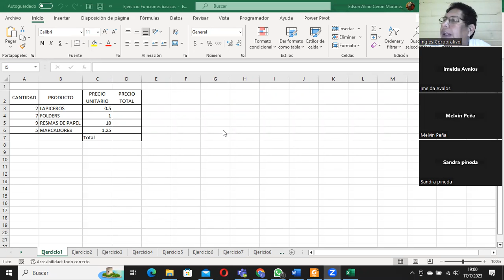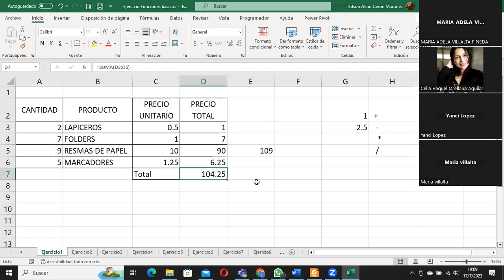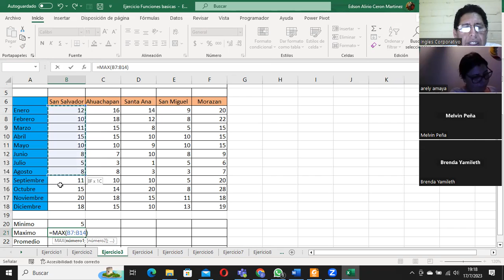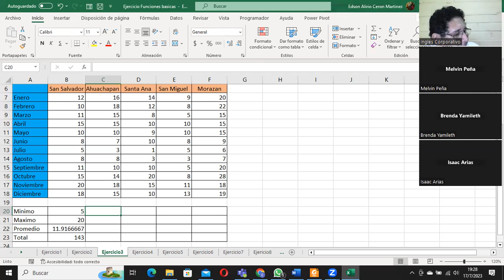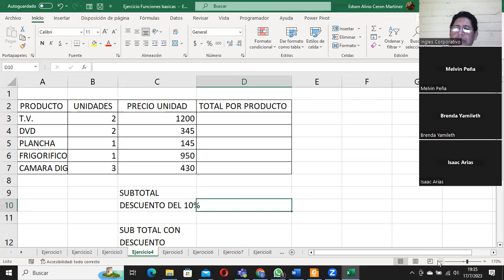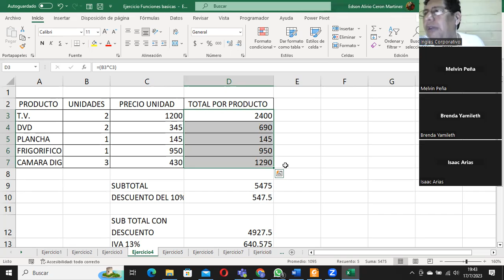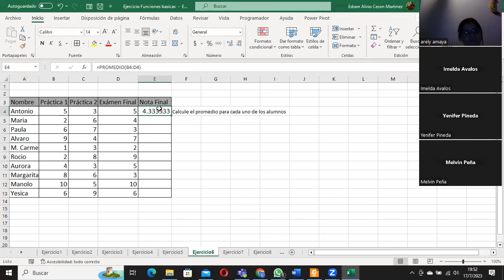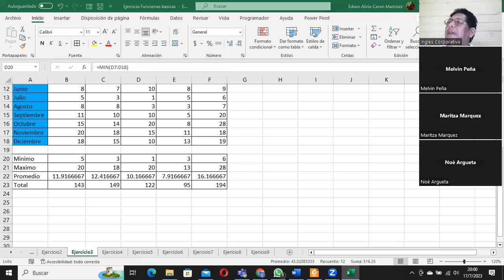Sesión10-17-07-2023-29811-8017-0035/2023-Ceron-Formulas y funciones básicas